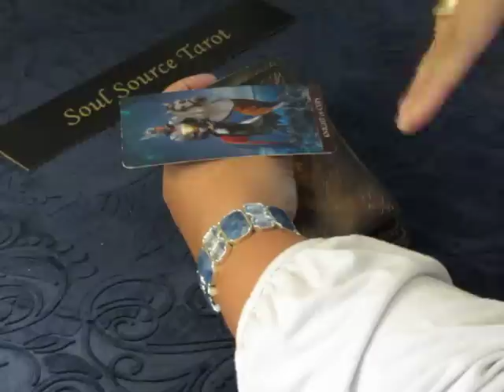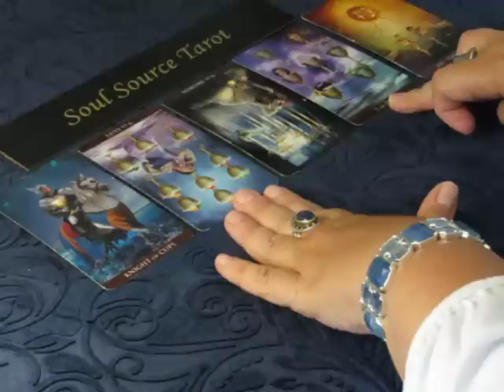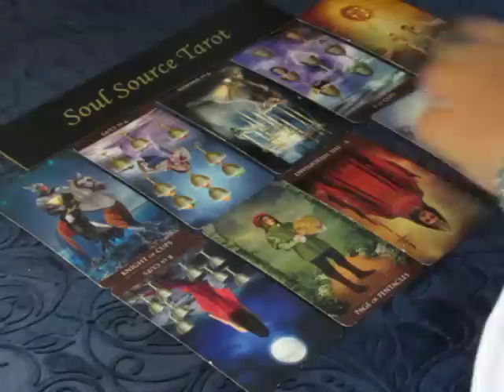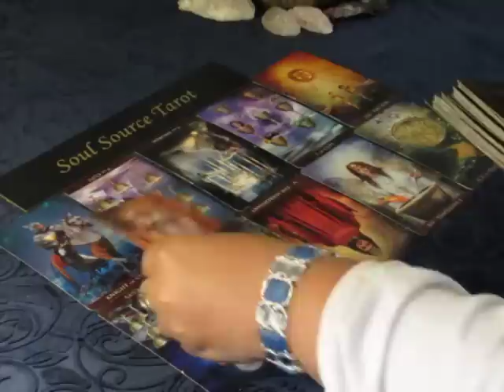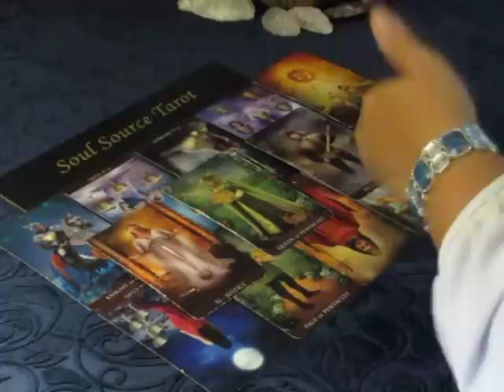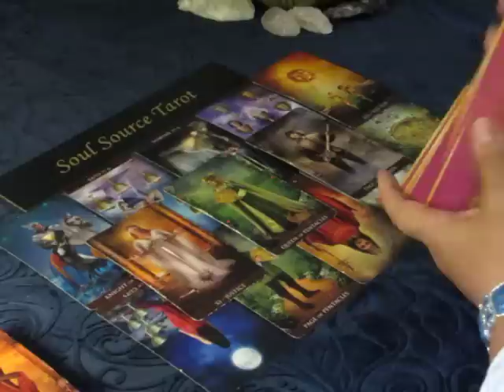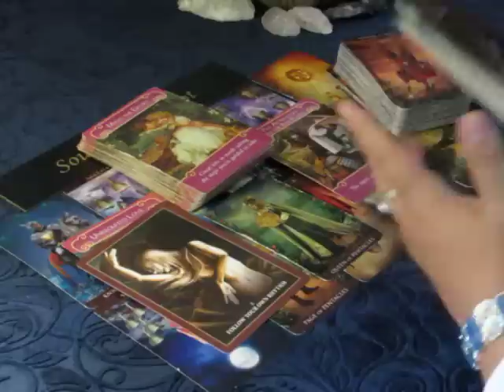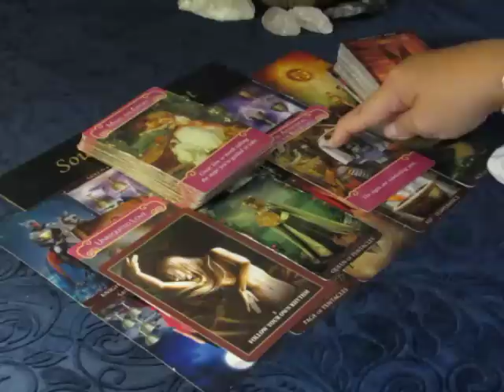~The Daily Vibe~Opinions Causing Heartbreak~06/25~June 25, 2018 Daily Tarot Reading